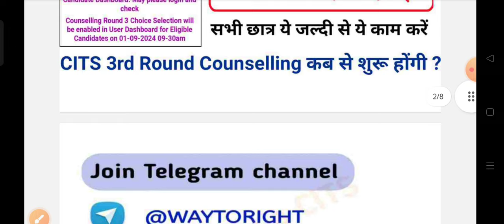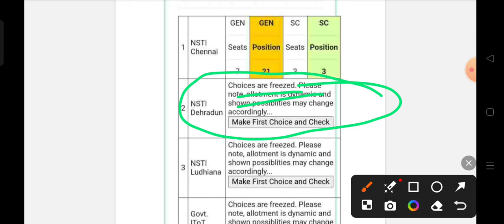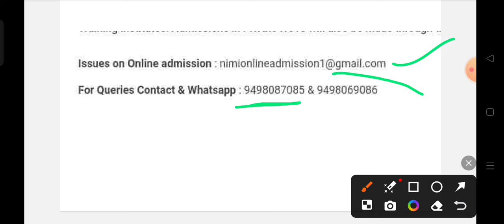CITS 3rd Round Counselling का Link क्यों बंद कर दिया है ? सभी छात्र ये जल्दी से ये काम करें ll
CITS 3rd Round Counselling का Link क्यों बंद कर दिया है ? सभी छात्र ये जल्दी से ये काम करें ll @VijayKaliaCITS